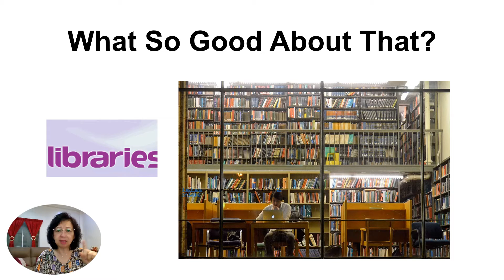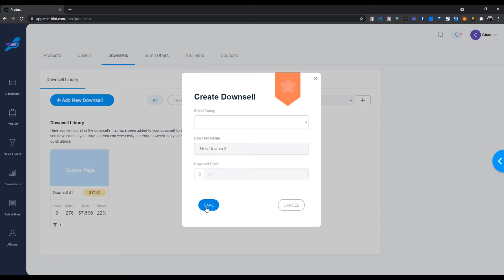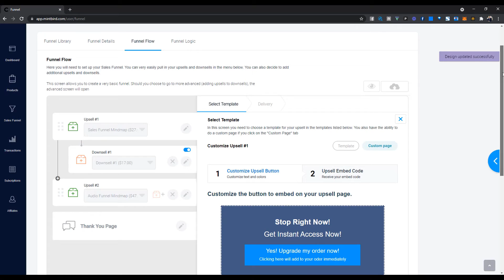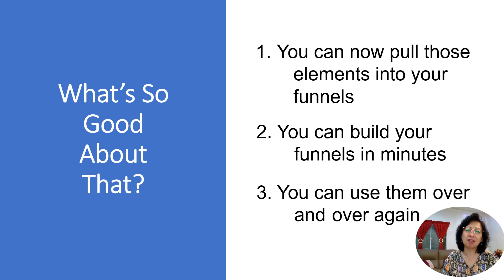Mintbird Shopping Cart Software Libraries - What is the Fastest Way to Build Your Funnels?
In this video, we explore the role that Mintbird Libraries play in funnel building. So we ask the question, "What's So Good About That?" which basically means, what's so good about the Mintbird Libraries.

The video demonstrate the 4 Libraries that are built in Mintbird:
1. Product Library
2. Upsell Library
3. Downsell Library
4. Bump Offer Library

What so good about these libraries?
There are 3 good reasons:
* You can pull the elements from the libraries into your funnels
* This allows you to build your funnels in minutes
* You can use them over and over again.